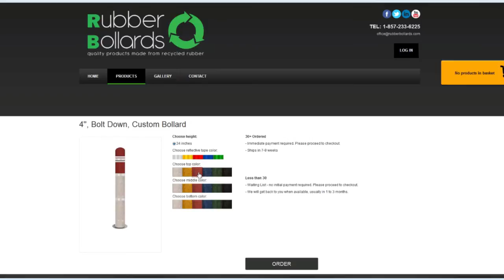Rubber Bollard / Post Installation - Bolt Down HD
Bolt Down Installation of the 3 inch bollard / post.
Our steel reinforced rubber bollards are made of recycled rubber on the outside and steel base on the inside, produced through top quality craftsmanship. They are an attractive choice to steel or plastic bollards, designed for traffic control, limited property protection, access control or as a multipurpose visual barrier.

To see our full range of bollards / posts and recycled rubber products, for more information.